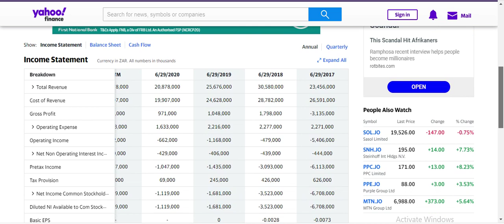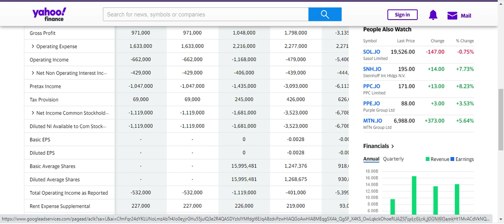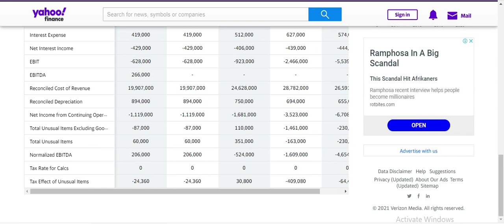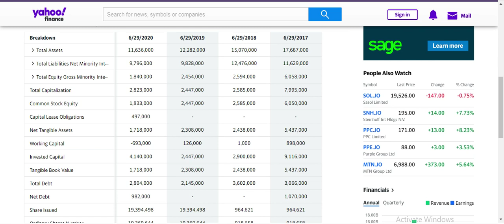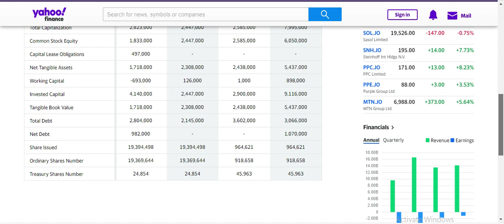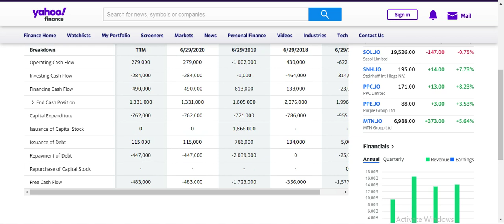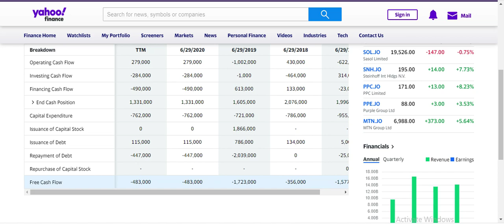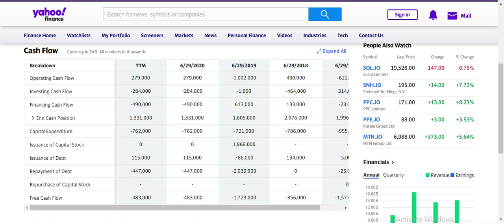aveng long version